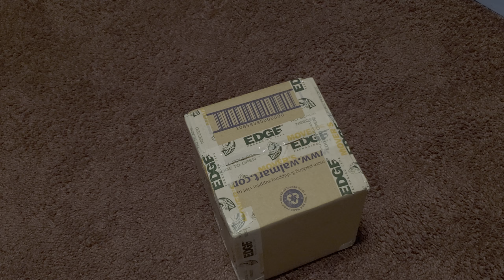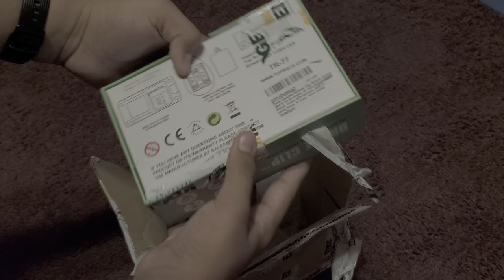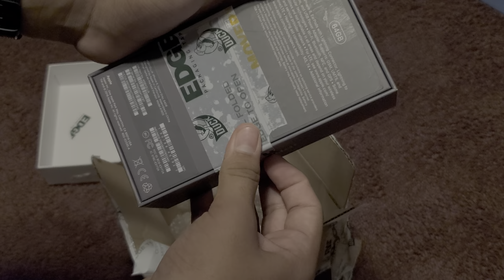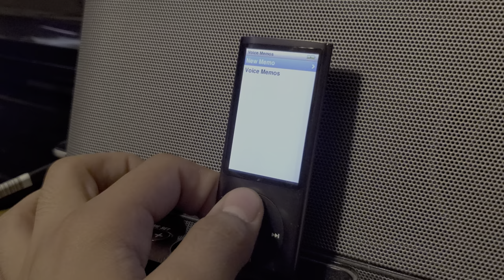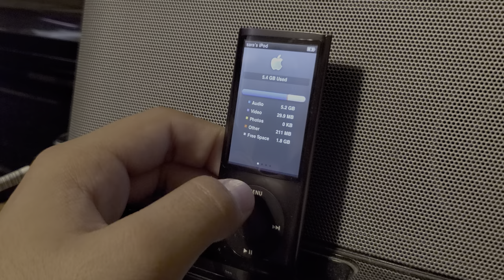Unboxing a iPod Nano 5th Generation black 16GB Does it work or got scammed??